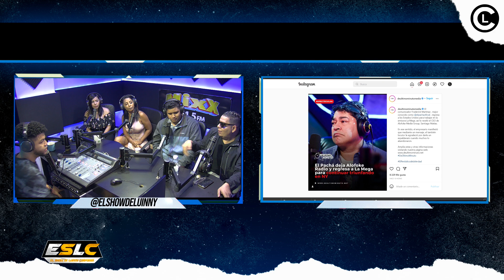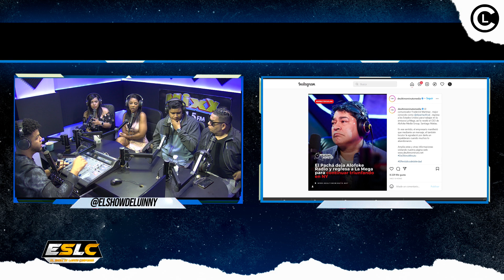EL PACHA DEJA ALOFOKE RADIO SHOW Y SE VA A LA MEGA “LA VERDADERA RAZÓN PORQUE SE VA A NY EL PACHA”